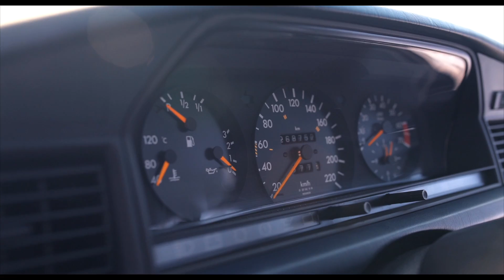Mercedes 190E Backstage x STANFILSTUDIO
Jak wygląda sesja do prezentacji samochodu bez użycia gimbali, sliderów i statywu? Teraz możecie od kuchni zobaczyć jak wiele ciekawych ujęć można uzyskać przy pomocy samego aparatu. Oczywiście cały ten dodatkowy sprzęt był pod ręką, ale nie o to w tym wszystkim chodzi.

Miłego oglądania :)